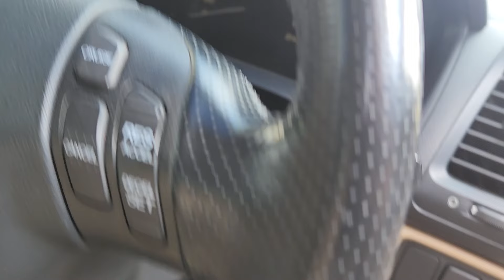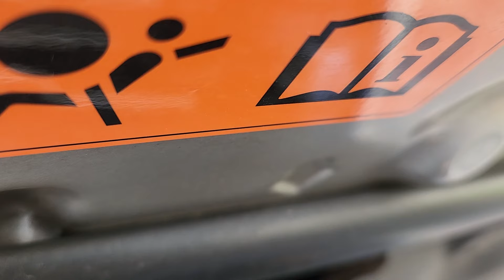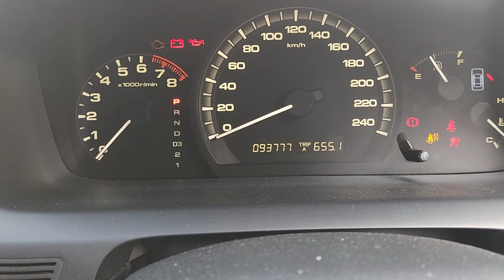Review Accord Vtil CM6 2007 Kilometer 90 ribu, Istimewa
Bissmillah Dijual

Accord Vtil CM6 2007
Pajak On
Fullset
kondisi istimewa

Lokasi Magelang